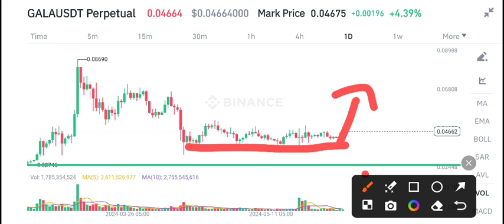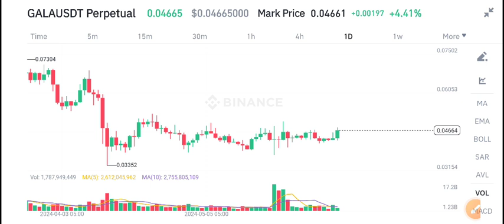Gala coin Price Prediction! Gala coin News Today